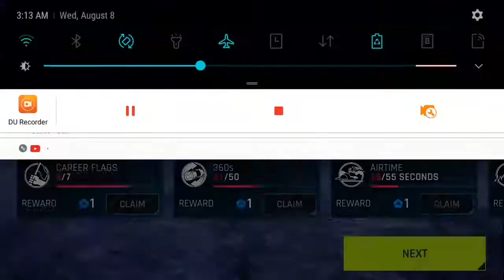Asphalt 9 legend - the beginning 🔥